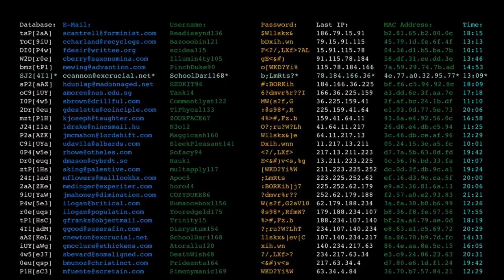Can You REALLY Hack Traffic Lights? (and turn them all GREEN)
Welcome to the first episode of our series, 'Can It Be Hacked?' Today, we're exploring a popular Hollywood trope - hacking traffic lights. Is it really possible? And what would happen if someone did? Dive into the world of traffic control systems with us as we debunk this cinematic myth.